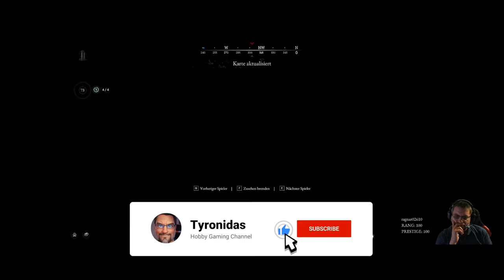Hunt: Showdown 1896 - #43 - Spaß auch nach dem Tod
Eine neue Runde Hunt: Showdown 1896 mit MrHyd und RedSkyline*de